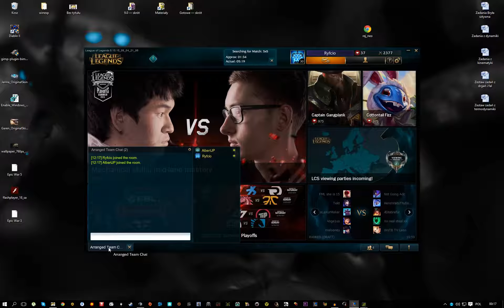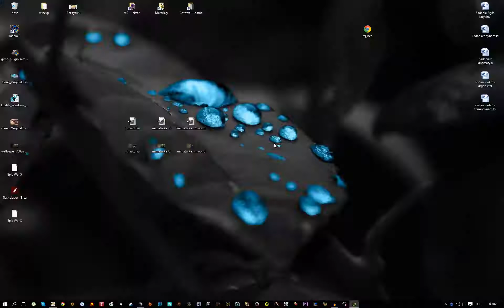ALE DOSTAŁ BUŁĘ - Zagrajmy w League of Legends #9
Nieregularna i wielce niepoprawna seria zagrajmy w League of Legends. Jeżeli odcinek się spodobał to daj łapkę w górę.

Dla wszystkich oglądających na monitorach 16:9 - czarne pasy po bokach to wynik tego, że nagrywam na moim monitorze 16:10. Mam nadzieję, że bardzo to nie przeszkadza. Jeżeli filmik nie jest dostępny w 1080p to znaczy, że nadal się przetwarza!